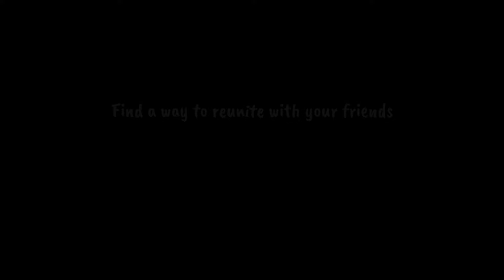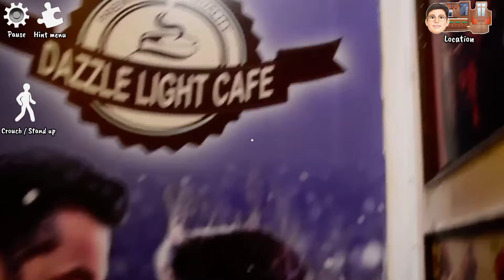Ice Scream 6 Friends: Charlie In Real Life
Hello Guys,
Welcome back to our channel this is a video on ice scream 6 friends charlie in real life which charlie have to reunite with their friends and survive from their enemies, rod , mini rods and mati

Video Locations :-
Hotel Hari bhawan Palace
Shagun Sweets Shop & Factory
Rishabh Garden Palace
KG Lounge
Hotel Marudhar Palace
Dazzle Light Cafe